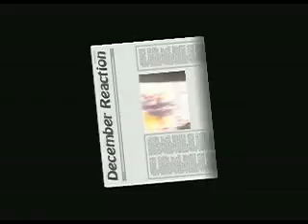01-Балагуры + заставка (10.12.2005)